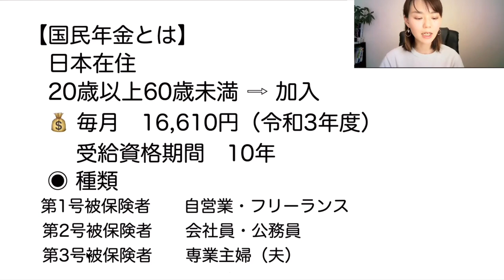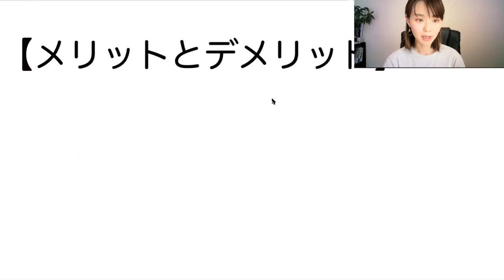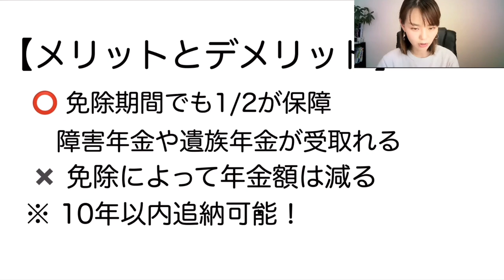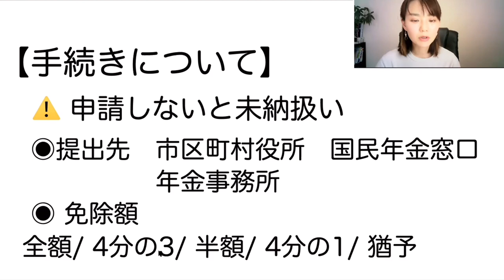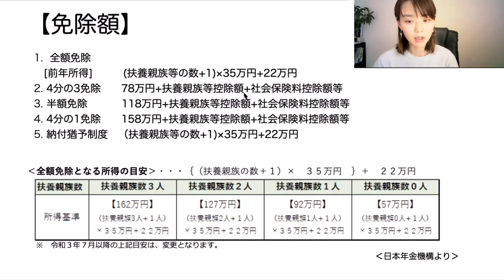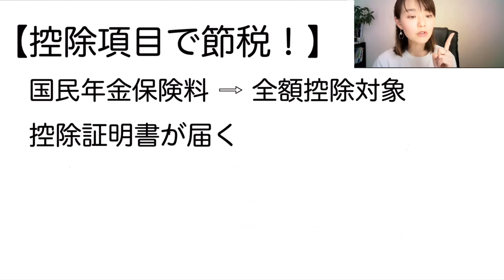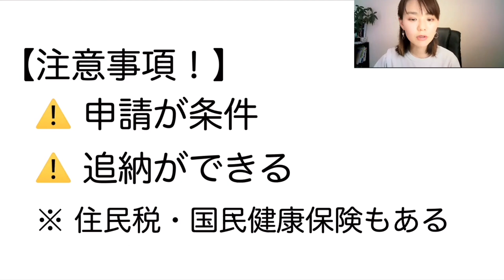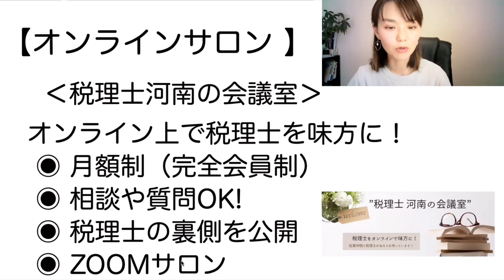【国民年金保険料】免除・減額する方法！所得が下がった方は要チェックです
国民年金保険料は控除・免除申請ができます。新型コロナの影響をうけた方、所得が下がった方は損のないよう知っておきましょう！後で追納すれば大丈夫👌
免除のメリット・デメリットも開設しています。
SNS・事務所HPなど